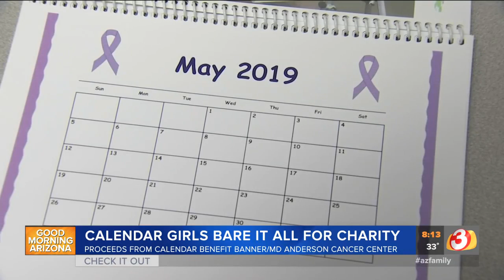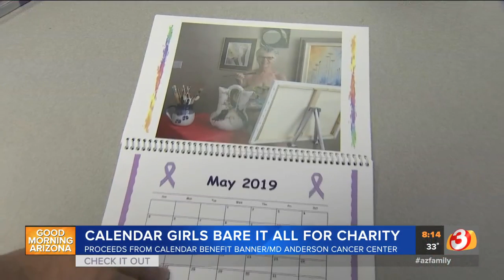VIDEO: Calendar girls bare it all for charity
A group of women from Gold Canyon are baring it all for calendars for charity.